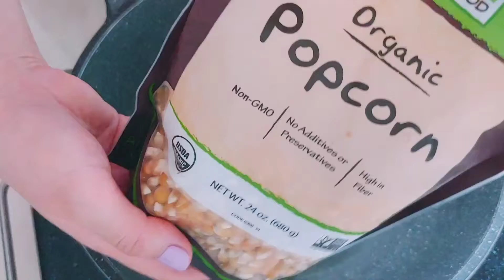fr) 팝콘 만들기 | make pop-corn at home (불어 자막)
100% EXCELLENT !
Les 120 meilleurs recettes d'Astrapi